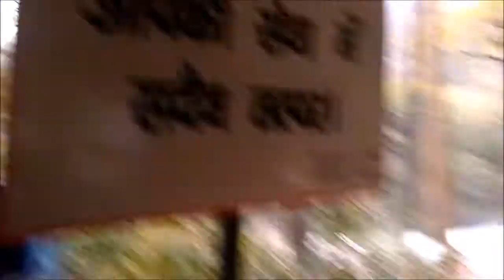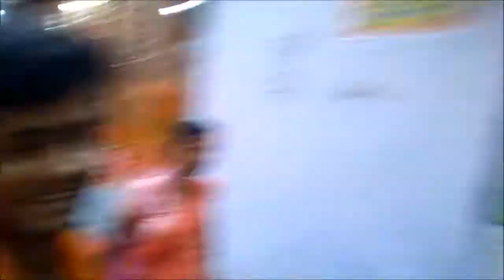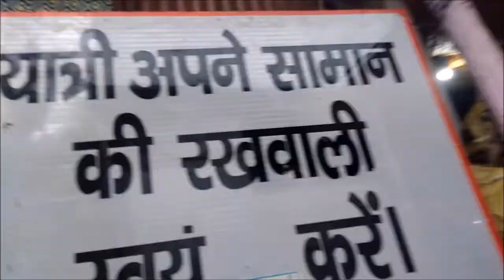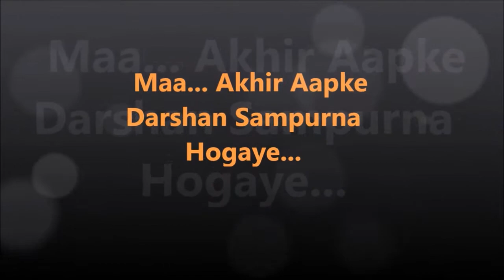Maa Purnagiri Dham || Sampurna Yatra Full Video || Tanakpur | Uttrakhand | Harshit Gupta Harry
Maa purnagiri  dham main apne parivaar ke saath 5 april 2018 ko  gaya tha uske baad sabse pehle maine gola gokhar naath baba ke darshan kiye phir 7 april ko  subh Maa Purnagiri ke darshan prapt hue usi ki full video aap sabhi ko share kar raha hoon is video ko banane ka mera lakshya ye hai ki maa ke darshan ke is yaadgaar lamhe ko sanjoye rakhna aur aap sabhi ko maa purnagiri darbaaar ke darshan karana..

maataraani ke darshan ke baad agle 2 din maata raani ke darbaar jaane ka raste me mukhya dwar me vishaal bhandaare me prashaad vitran karne ka saubhagya prapht ua uske baad maine shaarda nadi me snaan kiya phir Nepal me siddhbaba ke mandir me darshan prapt karke apni yatra sampurna ki...

Jai maa purnagiri..

Follow Me in Instagram

Aapka Harshit Gupta Harry...